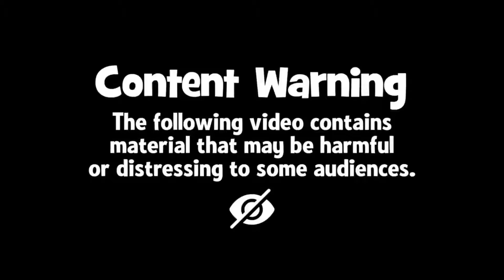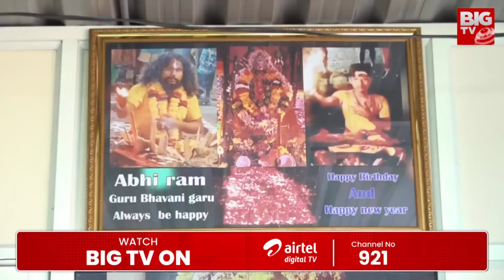మహిళా అఘోరి పేరుతో పిచ్చికుక్కలా.. | Abhiram Aghora shocking Comments on Lady Aghori | BIGTV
Big TV Tirupati is your go-to destination for the latest in Telugu politics, current affairs, breaking news, exclusive political interviews, and in-depth analysis from the heart of Telangana, Andhra Pradesh, and beyond.

Let's grow together as the most informed community in Telugu politics and beyond!